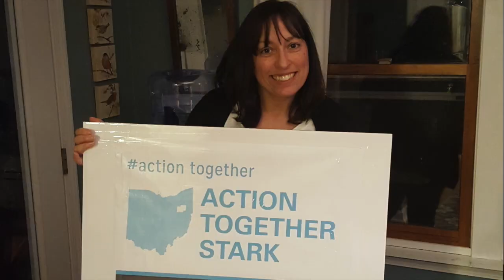Wilburn for HD48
In Lorraine’s Words:

I believe our politicians should listen first, then lead. I spent much of 2017 getting to know members of my community through the progressive action group I founded in Stark County. I listened to my neighbors and friends as they echoed the same concerns I have about jobs, health care, our children’s safety, and the erosion of American values. This past year has shown me that I am not alone and it is time for an end to politics as usual. I am running to give a voice to working families and every member of our community in District 48.

And on Twitter: @lorraineforohio